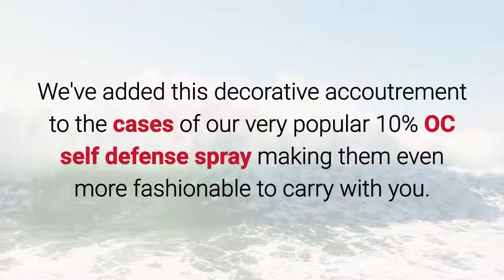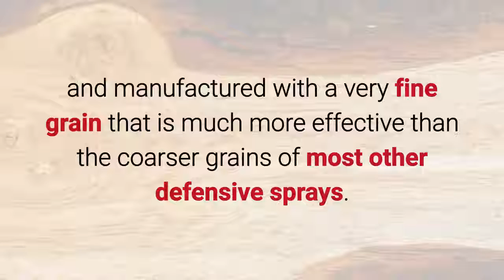Rhinestone Pepper Spray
- These elegant personal protection products are not only fashionable, but very effective at stopping a full on attack by any bad guy that accosts you.

Containing 5 one second bursts and shooting out to 8 feet, this 1/2 ounce key chain pepper spray will be with you always when you connect it to your keys.

A rhinestone, paste or diamante is a diamond simulant made from rock crystal, glass or acrylic.

Originally, rhinestones were rock crystals gathered from the river Rhine, hence the name, although some were also found in areas like the Alps. Source: Wikipedia

We've added this decorative accouterments to the cases of our very popular 10% OC self defense spray making them even more fashionable to carry with you.

PEPPER SHOT® PEPPER SPRAY is a 10% pepper spray rated at 2 million Scoville Heat Units and manufactured with a very fine grain that is much more effective than the coarser grains of most other defensive sprays.
As well as causing an attacker pain, Pepper Shot swells the mucous membranes, making inhaling and exhaling very difficult, and swells the veins in the eyes, forcing them to slam shut.

This will affect your attacker for up to 45 minutes, yet cause no permanent damage.